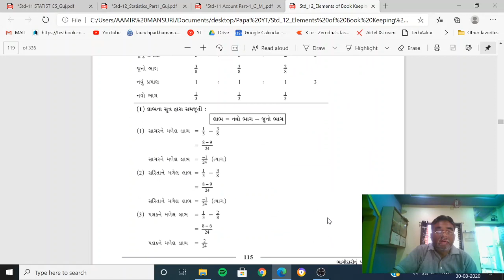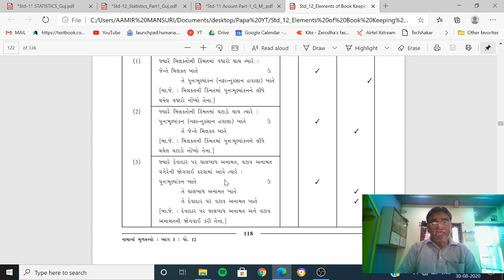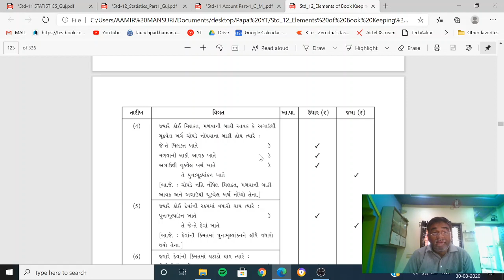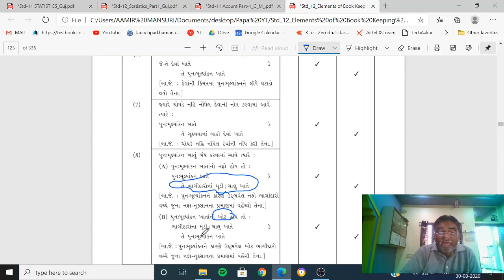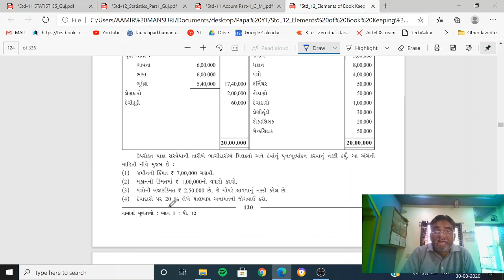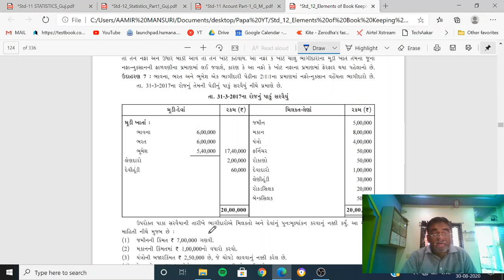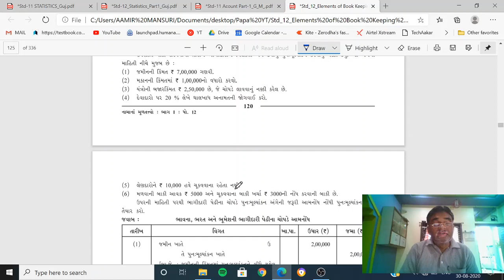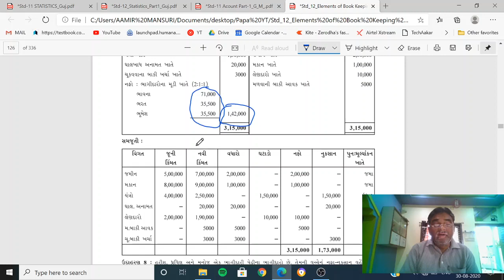Account | Chapter 4 | Lecture 2 | Bhaagi daari nu punargathan | std 12 | Dr I R Mansuri